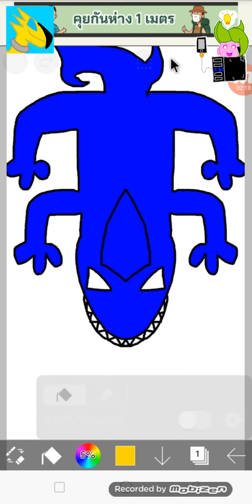วาดรูประบายสี จิ้งจกผสมปลาฉลาม ด้วยโปรแกรมไอบิสเพนท์x Speed Paint